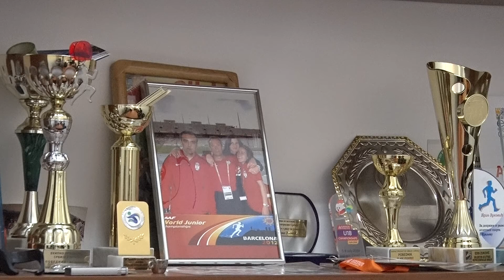AK Novi Pazar najavio finale Kupa Srbije